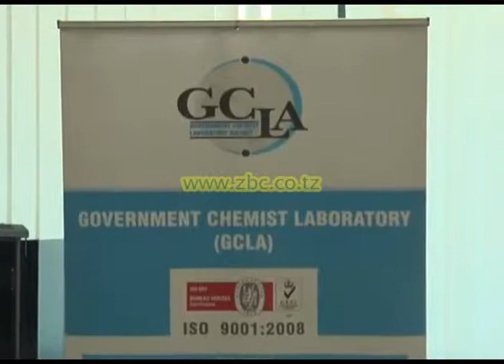MALENGO MAHUSUSI YA KITAASISI NA UTOAJI WA HUDUMA BORA KWA JAMII.